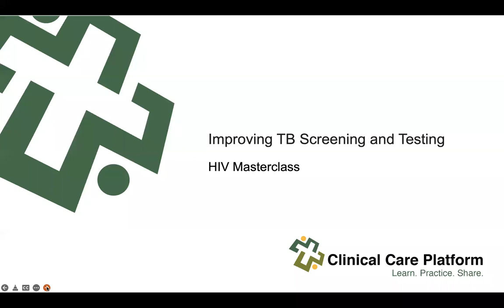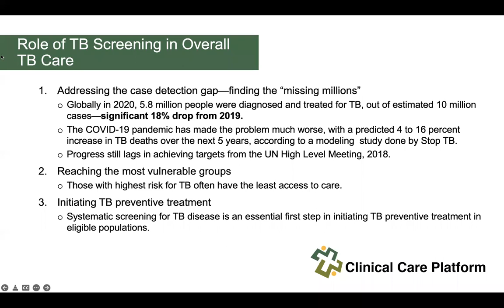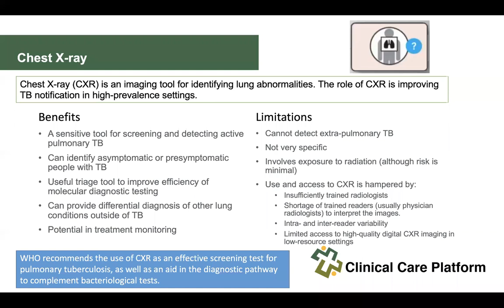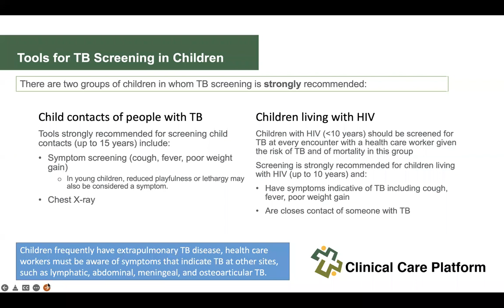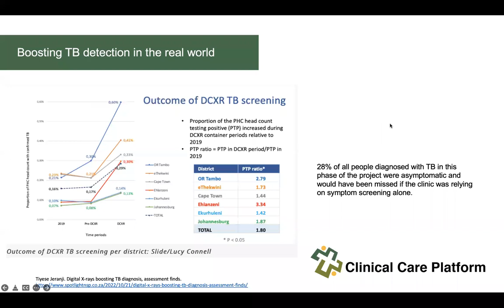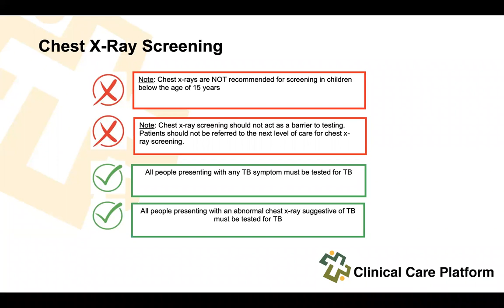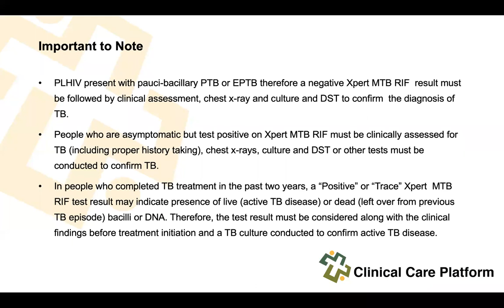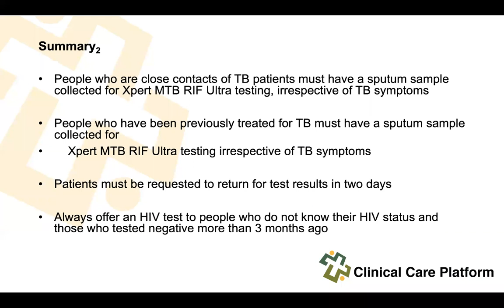Improving TB Screening and Testing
This lecture outlines the process and procedure for quality TB screening and early identification of patients who require TB testing including the concept of Universal TB Testing (UTT) aiming to minimize avoidable delays in the diagnosis and treatment thus reducing TB transmission.

Our mission is to improve patient care through evidence-based education and educational resources that enhance clinical practice and competence of healthcare professionals

Clinlib by Clinical Care Platform provides CPD accredited programs that attract practicing doctors, clinical associates and allied healthcare professionals seeking to attain continuing education to build their knowledge, improve their skills and meet the annual license requirements.